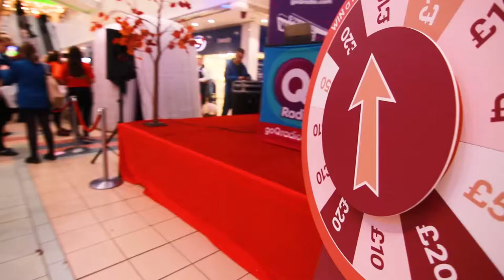Foyleside Fashion Show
A Video By FoxGlove Productions